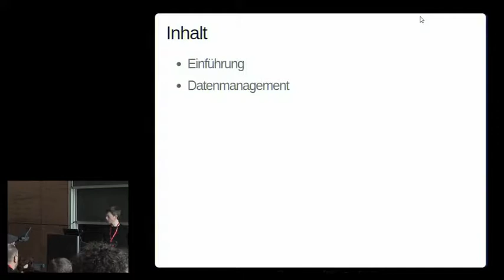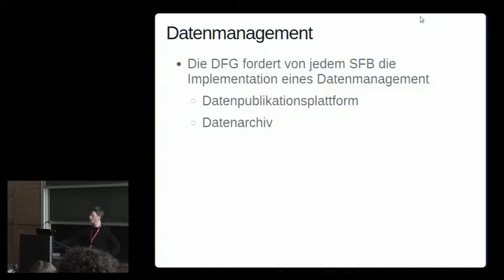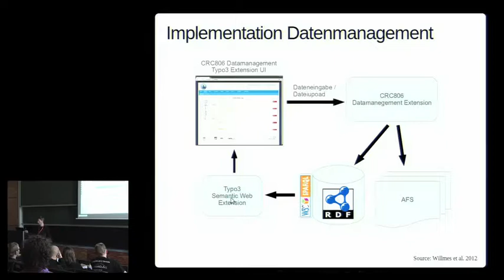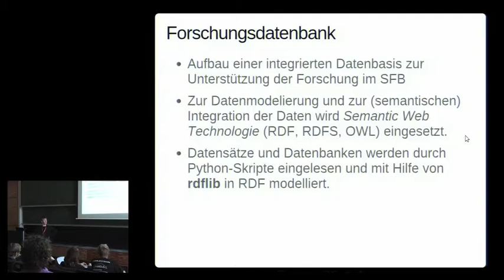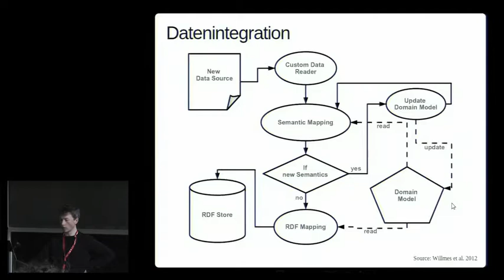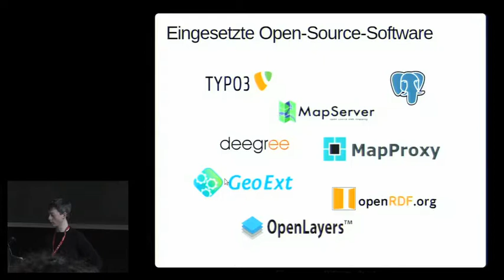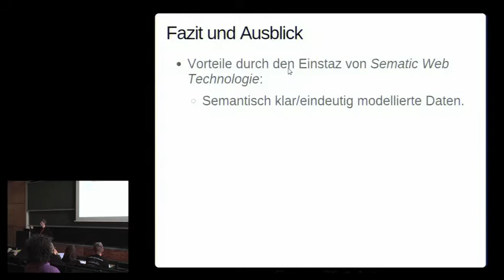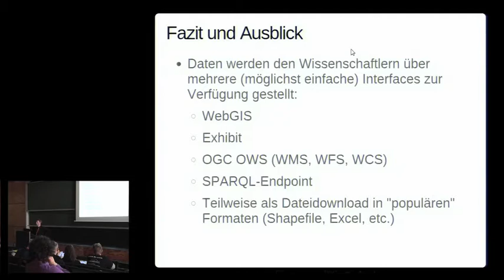2012 - Christian Willmes: Forschungsdatenmanagement mit Open-Source-Software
Verbindung von Geodateninfrastruktur mit Semantic Web Technologien

In diesem Beitrag wird die Entwicklung und Implementation des Datenmanagement des interdisziplinären Sonderforschungsbereich 806 (SFB806) vorgestellt.
Der SFB806 ist ein, von der deutschen Forschungsgemeinschaft (DFG) gefördertes, interdisziplinäres Forschungsprojekt an den Universitäten Köln, Bonn und Aachen, dass sich mit der Ausbreitung des modernen Menschen (Homo Sapiens) von Afrika nach Mitteleuropa befasst. Insgesamt sind über 100 Forscher am Projekt beteiligt, die a.) Daten produzieren, die sicher archiviert und der Forschungscommunity zugänglich gemacht werden müssen. Und b.) Daten für ihre Forschungen benötigen.
Die SFB806-Datenbank implementiert also zwei Aspekte, a. ein Archiv der Forschungsergebnisse des SFB806 und b. eine integrierte Datenbasis und (Geodaten-)Infrastruktur als Grundlage für Forschungen im SFB806.
Fokus des Beitrags ist die OpenSource-Software basierte Umsetzung der beiden Aspekte, unter Verwendung von Technologien wie OGC Standards und Semantic Web (RDF) Methoden für das Backend, und webbasierten Interfaces (Webportal/WebGIS,SPARQL Endpoint) für das System.